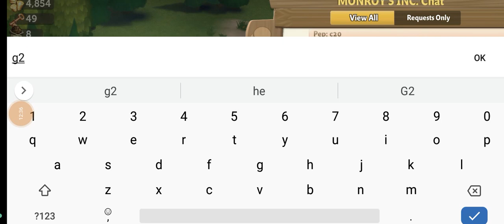FV2CE Group Clone, Wonderful Trick to Collect Items For Any Device. Why do We Need to Join in COOP?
1. $6 only barn unlimited with quartz, tin unlimited
2. $10 barn unlimited+sea store unlimited with quartz, tin, black rice, cranberry unlimited
3. $50 all 150 items unlimited with unlimited keys, speed seeds, sand dollars, ruby gloves